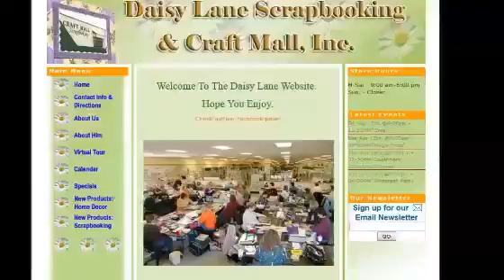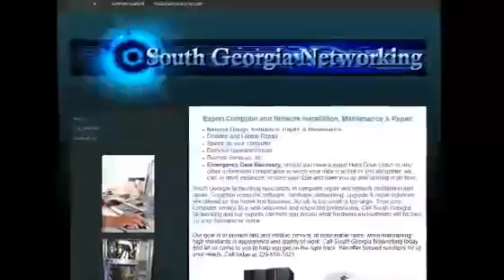Honolulu HI Website Design421